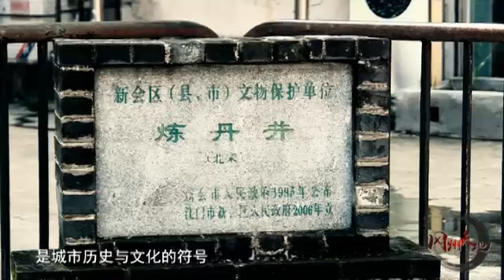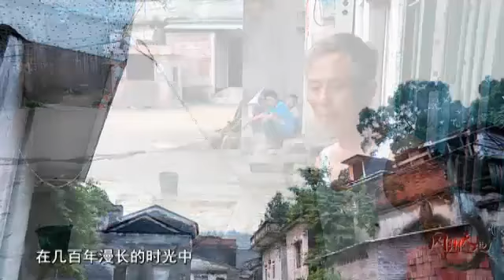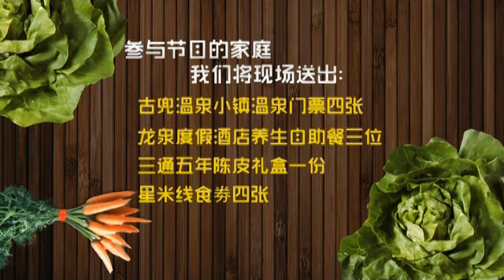20160828 新會本土節目《岡州天地》三江的古井